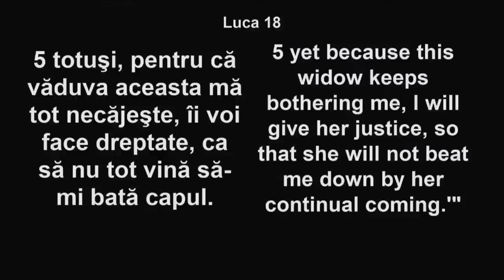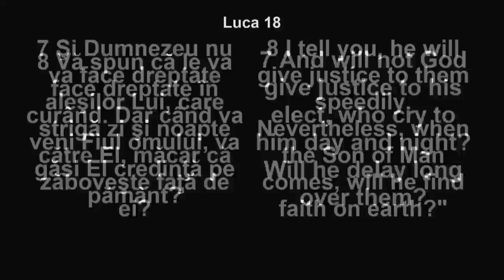Paul Negruț - Dacă ai avea puteri supranaturale nelimitate, te-ai mai ruga?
Biserica Emanuel Sacramento - mesaj de încurajare și zidire spirituală, rostit de pastorul Paul Negruț, în data de 23 octombrie 2023. Predici pentru vremuri grele